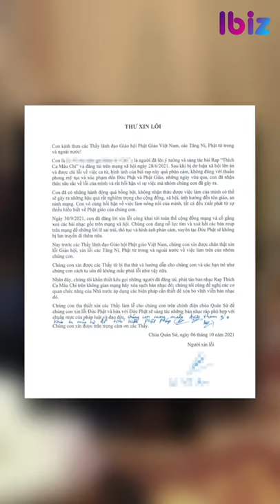Nhóm rapper xúc phạm phật giáo đến chùa sám hối